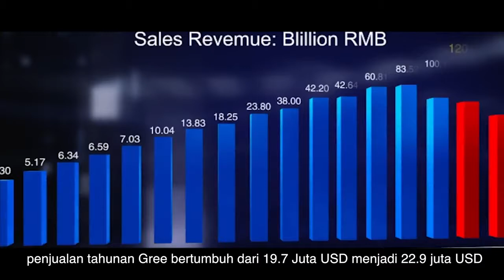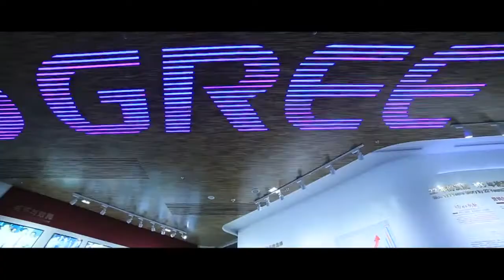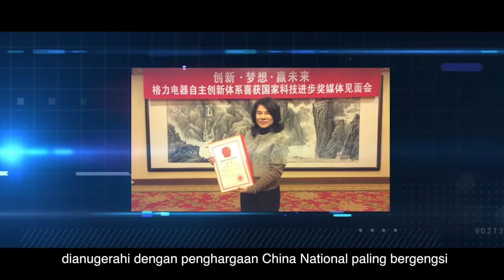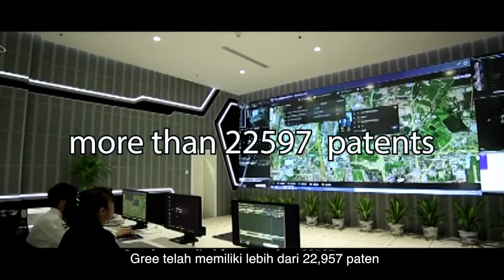Gree Electric Appliances – Best Residential Air Conditioners, Central Air Conditioner Manufacturer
Gree Electric Appliances, Inc. of Zhuhai was founded in 1991 and expanded its business to air conditioners, home appliances, high-end equipment and communication equipment. Now Gree company is one of China best residential air conditioners, central air conditioner Manufacturer.